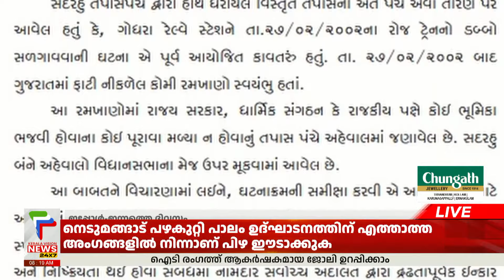ബിബിസി ഡോക്യുമെന്ററിക്കെതിരെ പ്രമേയം പാസാക്കി ഗുജറാത്ത് നിയമസഭ | Gujarat Niyama Sabha Resolution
ബിബിസി ഡോക്യുമെന്ററിക്കെതിരെ പ്രമേയം പാസാക്കി ഗുജറാത്ത് നിയമസഭ. പ്രധാനമന്ത്രി നരേന്ദ്ര മോദിയുടെ പ്രതിച്ഛായ മോശമാക്കാന്‍ ശ്രമിച്ച ബിബിസിക്കെതിരെ നടപടിയെടുക്കണമെന്ന് കേന്ദ്രത്തോട് പ്രമേയം അഭ്യര്‍ത്ഥിച്ചു.

About COA